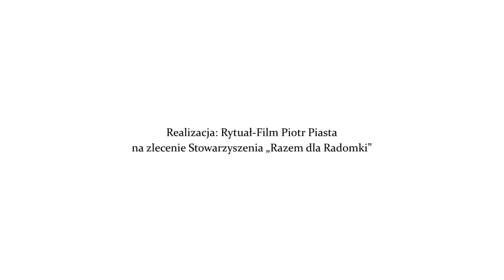Wiejscy Wirtuozi - Kapela Jana Wochaniaka z Wieniawy (2 nagranie)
Prezentujemy występ Kapeli Jana Wochniaka z Wieniawy nagrany w ramach projektu "Wiejscy Wirtuozi", dofinansowanego ze środków Samorządu Województwa Mazowieckiego.

Realizacja nagrań i montaż filmów: Piotr Piasta - Rytuał Film

Realizator projektu: Stowarzyszenie Lokalna Grupa Działania "Razem dla Radomki”.

Nagranie zrealizowano w Muzeum Wsi Radomskiej w Radomiu